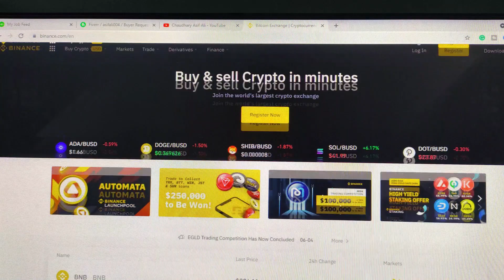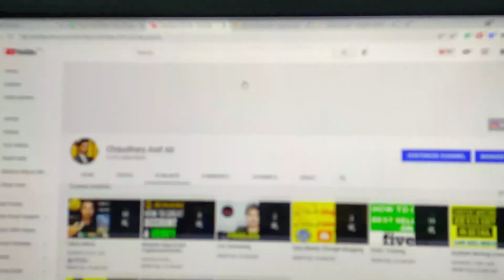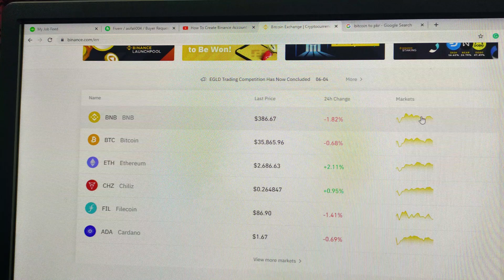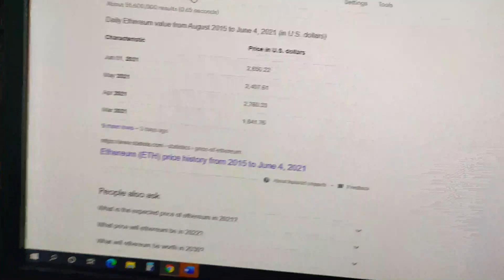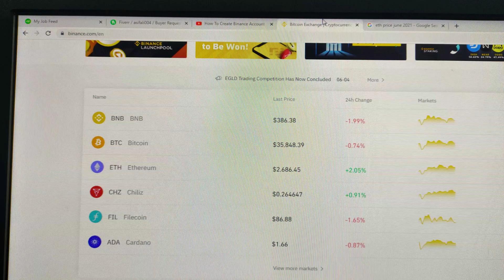How to Earn Money Online From Mobile in Pakistan | Online Earning at Home | Make Money Online Fast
In this video, I will guide you on how to earn money online from mobile in Pakistan. Now everyone can earn money from crypto from mobile easily in Pakistan.

1- How to Earn Money Online From Mobile in Pakistan
2- Make Money Online Fast
3- Online Earning at Home
4- Online Earning in Pakistan
5- Make Money on Mobile
6- Earn Money Online from Mobile
7- make money from home
8- earn money from home
9- earn from home
10- cryptocurrency

If you don't have an account on Binance here you can join Binance:

more than you can afford to lose. Do your own research
 any kind of program, it means that we do not responsible for any loss you get. Please be aware of the risks involved with any trading done in the financial market.